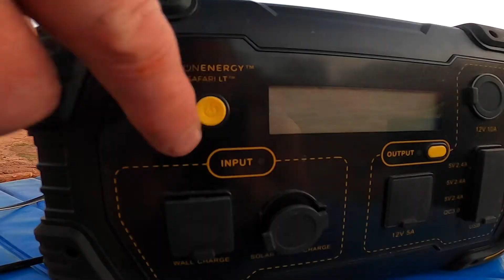Lion Energy lake powell commercial